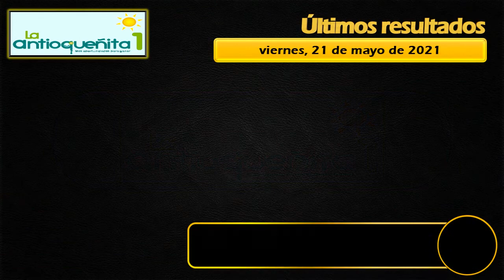Resultados del Chance ANTIOQUEÑITA 1 del viernes 21 de mayo de 2021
Resultado ANTIOQUEÑITA DIA del Viernes 21 de mayo del 2021,